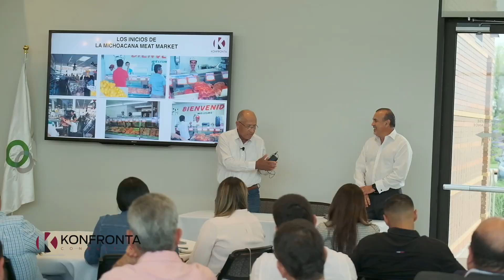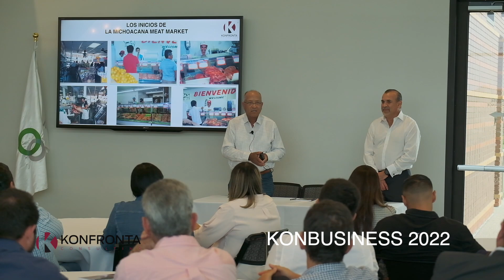KONFRONTA BRIDGELAND DIA 1 / EMPRESARIOS